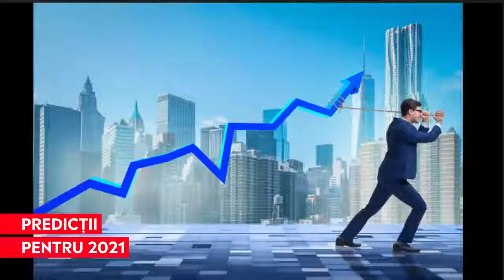Predicții Colliers: 2021 va fi un an al redresării. Nu scapi de potențiale surprize pe plan economic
➥ România poate atrage capital de 80 de miliarde de euro de la U.E.
➥ O parte din angajați vor reveni la birou dacă campania de vaccinare va avea succes.
➥ Industrii ca turismul, industria auto sau cea a aviației își vor reveni în câțiva ani.